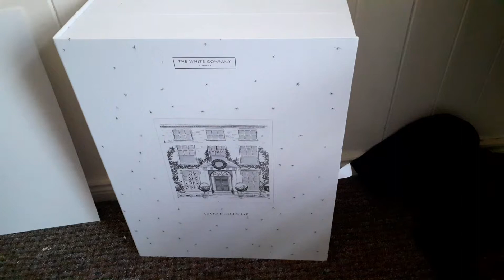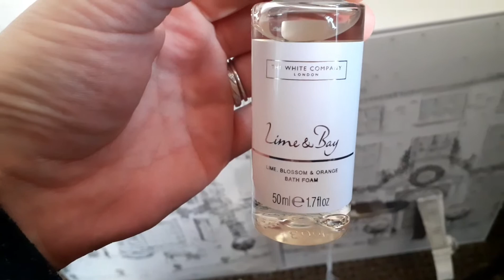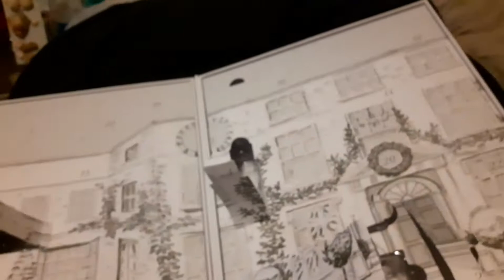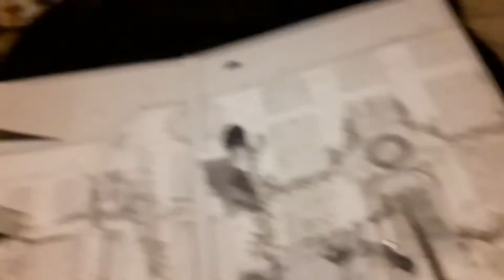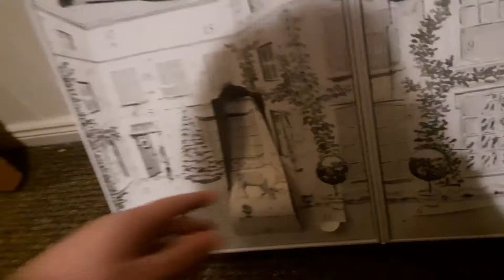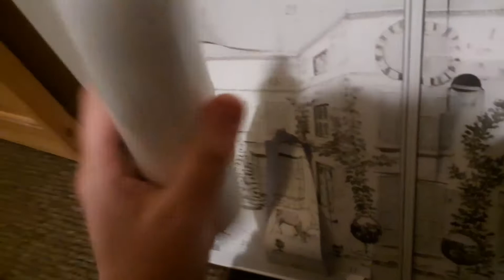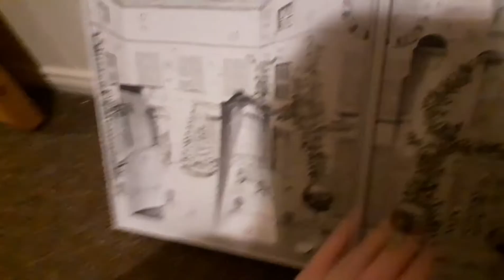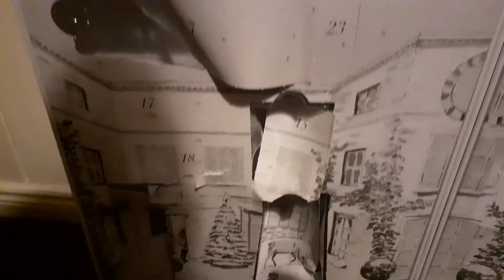Days 1-18 The white company advent calendar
Opening 1-18 of the white company luxury advent calendar worth £160